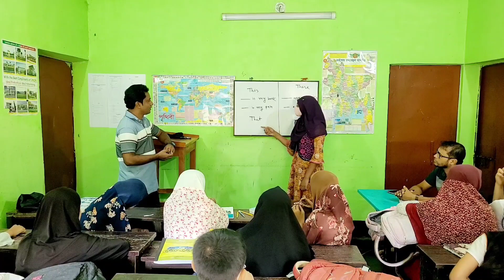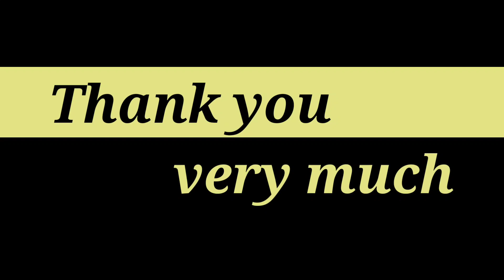Spoken_English_Presentation_Test